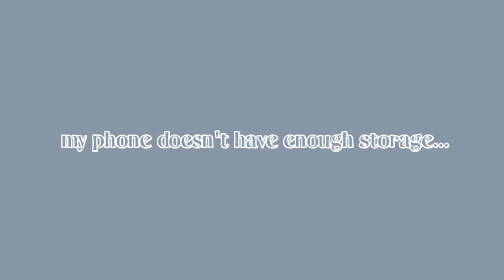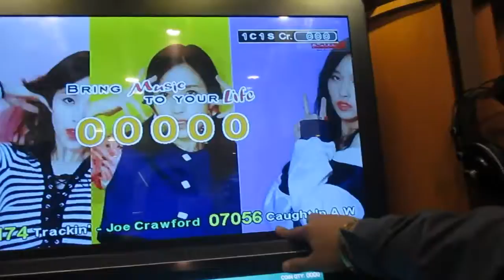week in my life: practice, arcade 🐼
hey, it's J!

I N S T A G R A M : _xslnjrt